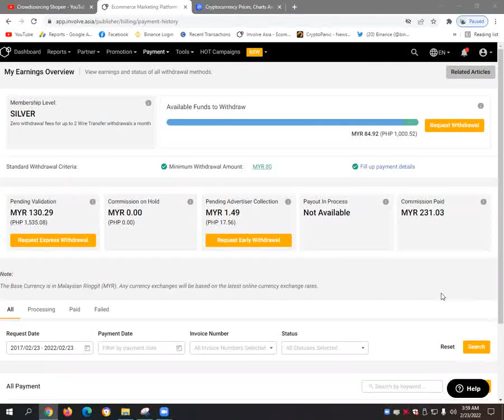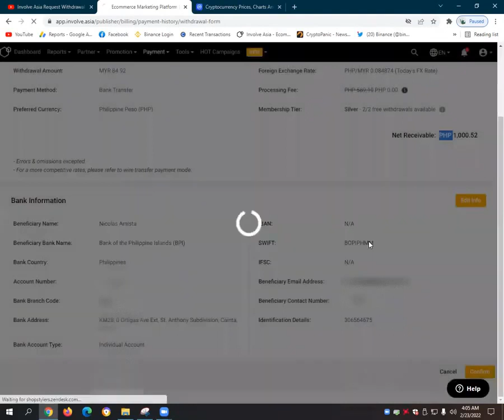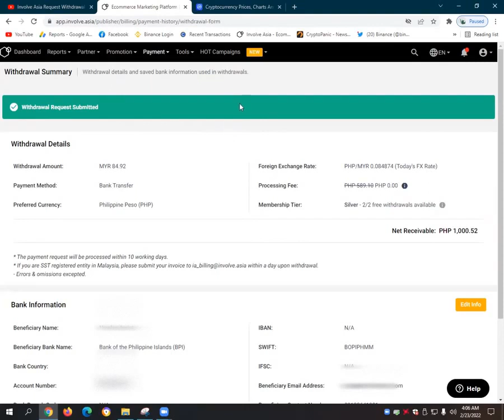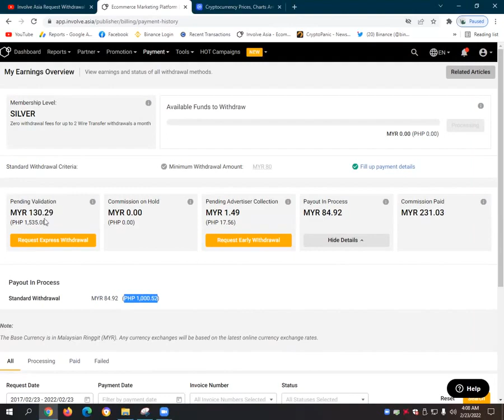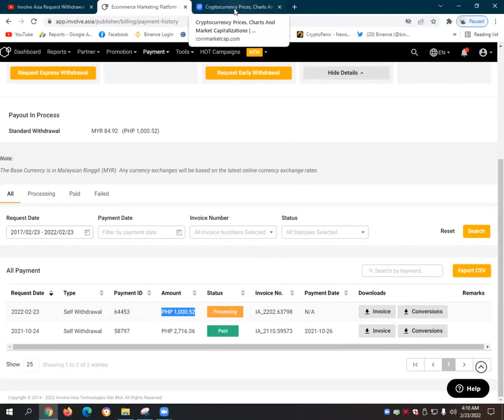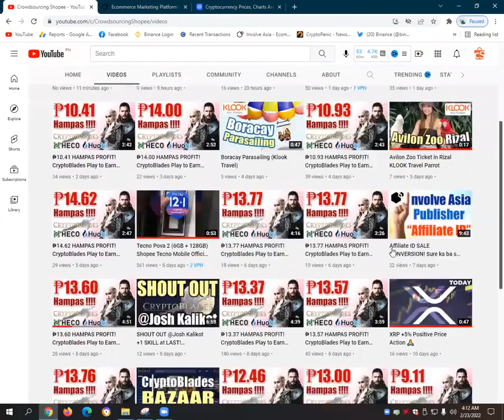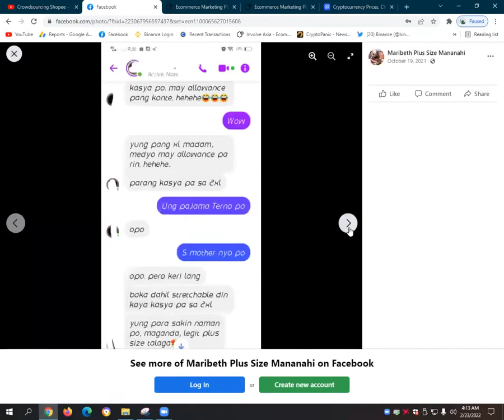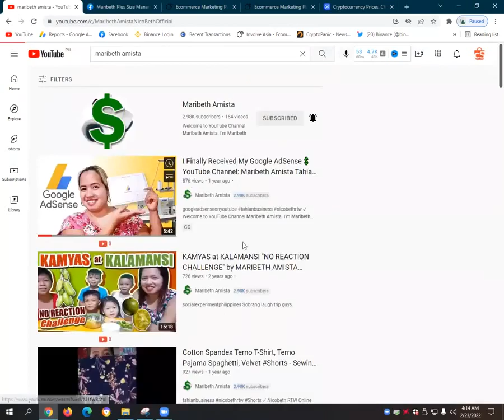₱1,000.52 (MYR 84.92) PAYOUT PROCESS! - Involve Asia Affiliate Marketing Payment Request Withdrawal